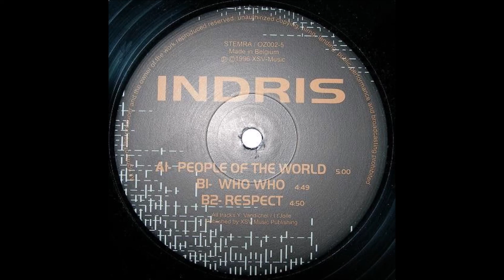Indris - Who Who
1996 Progressive Trance